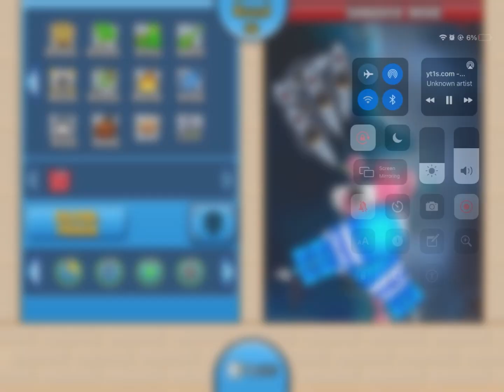Reminder First strike can get blocked by ai